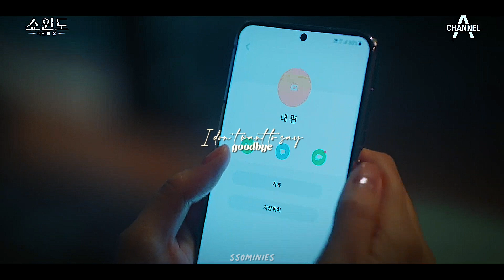[FMV] Yoon Mira x Han Sunjoo | 전소민 x 송윤아 | Show Window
Yoon Mira x Han Sunjoo fruity/wlw AU
"we could do it if we tried"
1080p + small screen for best results

au story: yoon mira and han sunjoo are in love but hide their love due to prejudice. yoon mira is hurting so she tells han sunjoo at the end that she loves her but can’t live in hiding anymore. han sunjoo agrees and says, “I think I am ready to try” as in she is ready to stop hiding. 🏳️‍🌈💖

I am not over them, I just really want them to be more than sisters right now. They are meant for each other, I don't care.

info —
drama: show window: the queen's house - 쇼윈도: 여왕의 집 (ep 1+2)
network: channel a (south korea)
characters: yoon mira 윤미라, han sunjoo 한선주
actresses: jeon somin 전소민, song yoona 송윤아
song: sofia by clairo (slowed)